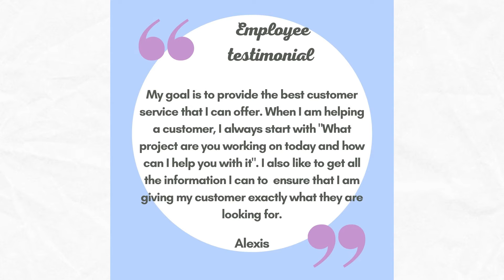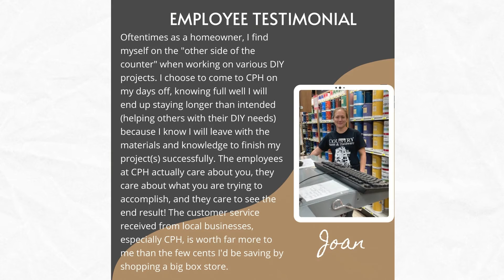Fresh from Country Paint and Hardware | What Is Excellent Customer Service?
It's National Customer Service Week so we asked our employees at County Paint & Hardware what they consider excellent customer service.

Here are a few of their responses!

About Country Paint and Hardware

As featured in Better CT: Country Paint And Hardware in North Branford, CT is your locally owned hardware store. We're proud to be a member of the True Value family, and we're here to serve our community. Whether you're a pro or taking on a DIY home improvement project for the first time, we're right here in your neighborhood with the expert advice, tools, equipment and the products you need to get the job done. At Country Paint And Hardware in North Branford CT, we're here to help. Come in and see us today.

We are located at 2410 Foxon Rd in North Branford, Connecticut.

We also proudly serve our neighbors along the Connecticut Shoreline including Guilford, Madison, East Haven, Branford, and Northford.